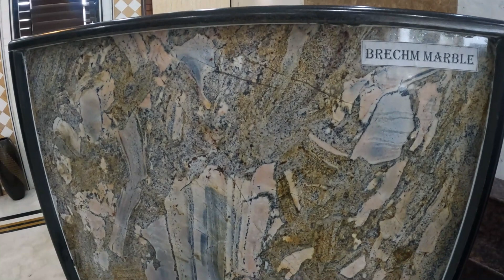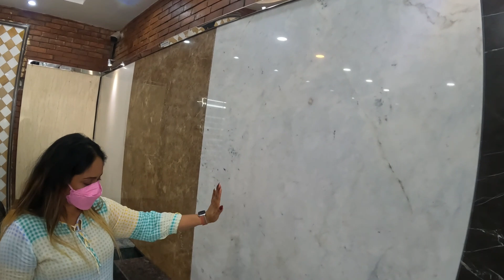අලුත් ගෙදරට ග්‍රැනයිට් ගන්න යමුද ? | Granite Shop | Granite Price | Smart Life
Universal marble
267/1 ,Nawal road ,Nawal
Vijaya -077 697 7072 / 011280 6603

Branch Negombo
643,negombo road ,mabola,wattala

Factory
496/c/6,Kadalawala road ,Uswetakeiyawa

ලාබෙට සාරි ,ගවුම් , වෙඩින් සාරි ගන්න පිටකොටුවට යමුද  / ttps://youtu.be/uq4iEjoNtlI

Granite
Granite Shop
Granite Shop pitakotuwa
Granite Price
Granite Shop Sri lanka
Granite Shop nawal
Granite Price sri lanka
Granite video sinhala
Sri lanka granite price
Pitakotuwa granite
Granite Price
Granite design
Granite Shop nawala
Granite marble
Marble
Marble price
Marble shop
Marble shop colombo
Granite Shop colombo
Granite Price
Granite for pantry
Granite for living room
Granite design pantry
Granite design bedroom
Granite sinhala
Sinhala granite video
Granite flooring design
Granite kitchen design
Granite flooring
Granite polishing home
Granite tiles
Granite stone
Granite floor design
Granite flooring sri lanka
Granite floor design sri lanka
Granite floor polishing at home
Granite floor tiles
Tiles fitting
Granite fitting
Tile shop
Tiles design
Tile design 2022
Tile Shop tihariya
Tile price sri lanka
Tile design 2022
Tiles shop pitakotuwa
Tile price
Tile Shop pitakotuwa
Tile design sri lanka
Tile sales
Granite sales
Granite factory outlet
Tile sales 2022
Lanka tiles
Rocell tile
Rocell bath room tiles
Rocell kitchen design
Rocell kitchen design
Lanka tile price

pizza recipe
Cake recipe
chocolate cake
cake recipe
pizza recipe
biriyani recipe